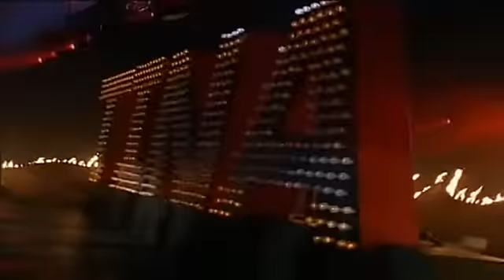Tina Turner - Medley 1985 & 1996 & 1999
1. I can't stand the Rain (1985)
. against my window
Cause he ain't here with me
Hey window pane
Tell me, do you remember?

Everything was so grand
Now that we parted
There's just one thing
That I just can't stand

I can't stand the rain, against my window
Bringing back, sweet memories

There's just one sound
I can't stand the rain

2. In your wildest Dreams (1996)
Ohho yeah, never in your wildest dreams
did you ever get this feeling
never in your wildest dreams, oh no
never in your wildest dreams could it ever be this easy,

The night is hot outside your window
I hear people walking, people talking
I smell your skin, I feel you breathing
don't let me go, not yet, not yet, not yet

never in your wildest dreams, oh oh
never in your wildest dreams did it ever get this easy,
never in your wildest dreams, oh

3. When the Heartache is over (1999)
Time to move on with my life now
Leaving the past all behind
I can make my own decisions
It was only a matter of time
Sometimes I look back in anger
Thinking about all the pain
But I know that I'm stronger without you
And that I'll never need you again

When the heartache is over
I know I won't be missing you (missing you)
Won't look over my shoulder
'Cause I know that I can live without you
Oh live without you
Oh I can live without you (without you ...)

I know I won't be missing you

Yeah I can live without you
oh I can live without you
Live without you